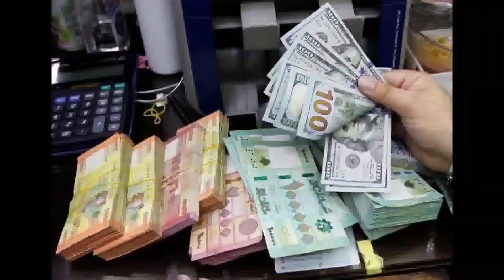লেবাননে চরম সংকটে দিন যাপন করতেছে বাংলাদেশি শ্রমিকরা ll লেবানন নিউজ ll Lebanon News ll ২৭শে জানুয়ারি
লেবাননে চরম সংকটে দিন যাপন করতেছে বাংলাদেশি শ্রমিকরা ll লেবানন নিউজ ll Lebanon News.

''জীবন মানে যুদ্ধ।  যুদ্ধে টিকে থাকতে মনোবল দরকার"

আসসালামু আলাইকুম । কেমন আছেন সবাই?

মোহাম্মদ আশ্রাফুল ইসলাম, লেবানন প্রবাসী।

লেবানন ও  বিবিধ বিষয়ে আপনার আগ্রহ থাকলে আমাদের এই চ্যানেল আপনার উপকারে আসবে, ইনশাআল্লাহ! একটি ইতিবাচক মন্তব্য দিয়ে এবং চ্যানেলটি সাবস্ক্রাইব করে আমাদের  সদস্যের পরিবারে যুক্ত হবার আমন্ত্রণ রইল।Sabiha and Farhan's World is working on a Social awareness video, Babys video, Islamic videos, Vlogs, News, Specially kitchen recipe, etc.

➡️আমার ইউটিউব চ্যানেল:-Sabiha and Farhan's World

➡️আপনি চাইলে আমার ফেইসবুক পেইজে ফলো করতে পারেন:-Sabiha and Farhan's World

👉আপনি চাইলে আমার ফেইসবুক গ্রুপে জয়েন করতে পারেন:-Sabiha and Farhan's World

Sabiha and Farhan's World is working on a Social awareness video, Babys video, Islamic videos, Vlogs, News, Specially kitchen recipe, etc.

If you like it, I request you to subscribe to my YouTube channel "Sabiha and Farhan's World" and if you have any comments, you can let me know in the comments section of YouTube.

ANTI-PIRACY WARNING :
This content is Copyright by Sabiha and Farhan's World. Legal action will be taken against those who violate the copyright of the following material presented!!